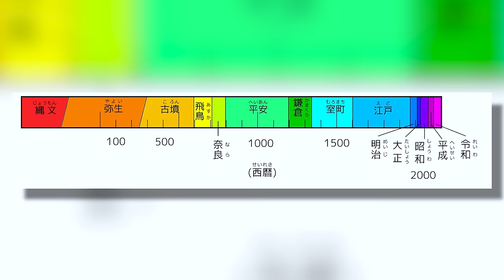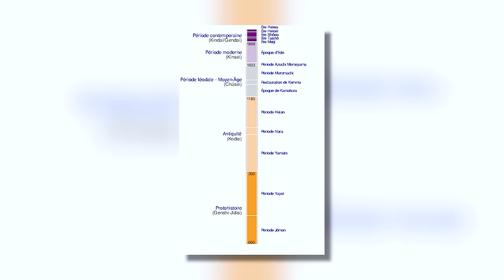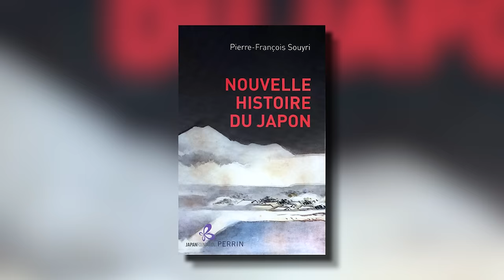Japon: toute son histoire en 30 minutes et 30 secondes | L'Histoire nous le dira # 242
Aujourd’hui, on va partir de la période Jomon (Djo-mone) qui commence aux alentours de 14 000 ou 12 000 ans avant notre ère et on va aller jusqu'à nos jours en suivant pas à pas le découpage de la chronologie japonaise. C'est donc une vaste entreprise qui nous attend.

Précisions, merci à «Truellelavie » YT
-pas de traces d'Homo erectus au Japon à ce jour
- la datation donnée pour le Yayoi est dépassée depuis 20 ans. Le Yayoi commence dans le sud de l'archipel vers 900 avant notre ère
- la période des Kofun, il n'y a pas de centralisation du pouvoir dans l'archipel. Pas d'Etat . Yamato est une sorte de confédération de chefferie qui tente de dominer les autres chefferies dans l'ouest de l'archipel avec plus ou moins de succès.

A noter aussi Jidai et Asuka s'écrivent aussi Jedi et  Ahsoka, merci à @olivierseguin1118

Pour soutenir la chaîne, au choix:
1. Cliquez sur le bouton « Adhérer » sous la vidéo.

00:00 Introduction
03:38 Jomon
04:23 Yayoi
05:23 Yamato
07:34 Nara
08:52 Heian
10:54 Kamakura
12:21 Restauration de Kenmu
12:59 Muromachi
16:49 Azuchi-Momoyama
18:42 Edo
21:15 Bakumatsu
22:28 Meiji
24:05 Taisho
24:48 Showa
28:40 Heisei
29:22 Reiwa

Sources et pour aller plus loin:
- R. CALVET, Une histoire des samouraïs, Paris, France, Larousse, 2012, 208 p.
- R. CALVET, Les Japonais: histoire d’un peuple, Paris, France, Armand Colin, 2003, 315 p.
- J.F. SABOURET(dir.), Japon, peuple et civilisation, Paris, France, La Découverte, 2004, 232 p.
- P. SOUYRI, Nouvelle histoire du Japon, Paris, France, Perrin, 2010, 627; 16 p.
- M. VIÉ, Histoire du Japon: des origines à Meiji, Paris, France, Presses universitaires de France, impr. 2009, 2009, 127 p.

-Préhistoire et ancien Japon par Svetlana Zehnder  27 juin 2020

-Histoire du Japon : chronologie simplifiée sur le site de japan experience, 23/04/2020. par R.A. Responsable de publication : Thierry MAINCENT
Prononciation japonaise :